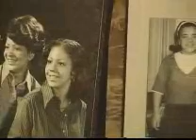Part Two HealthCentral.com Lauren Hudson This is Me My Cancer Story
An unusual twist to Lauren Hudson's personal cancer story as another family faces her own cancer challenge.  This is the 2nd of a 4 part report for HealthCentral.com contributors.